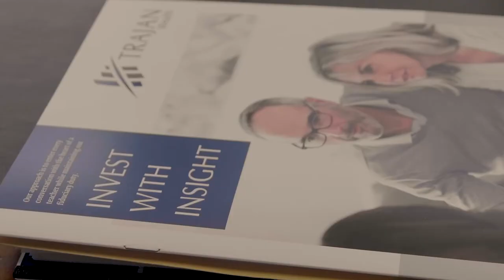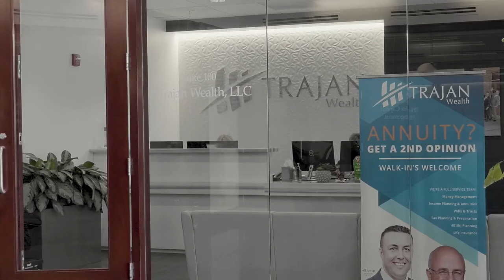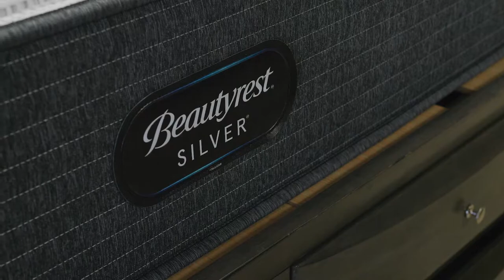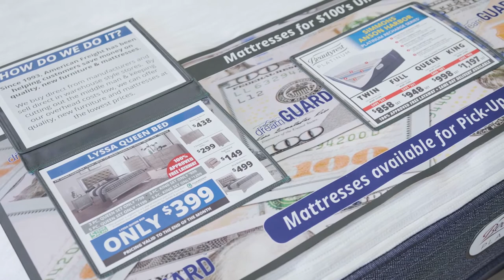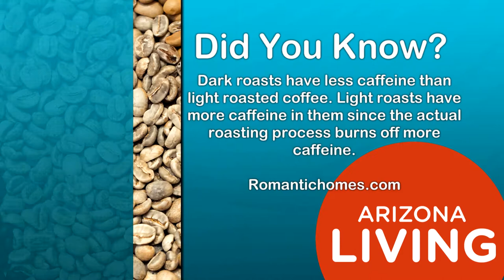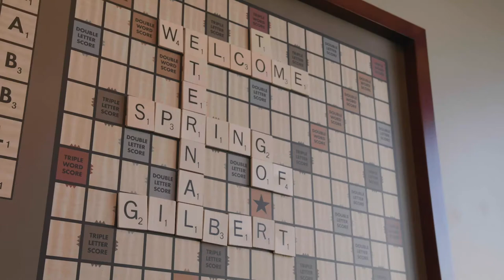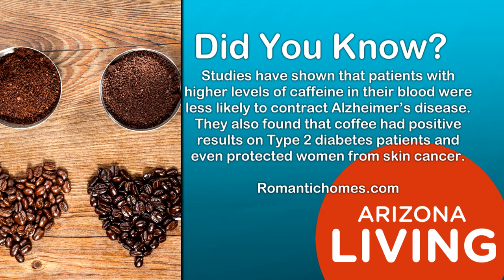Unique Date Spots in Arizona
Kate Longworth explores unique date spots with a visit to Press Coffee.  We talk motorcycle safety, discover how to gain financial success, furniture for any style, and an assisted living facility in Gilbert.
Arizona Living Ep109